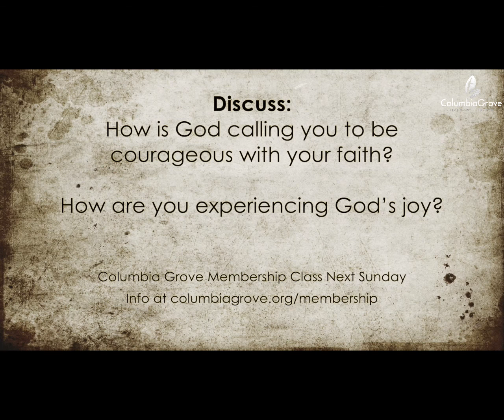Courageous Faith Produces Contagious Joy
How is God calling you to be courageous with your faith?

How are you experiencing God's joy?